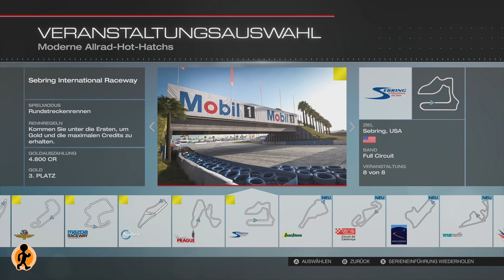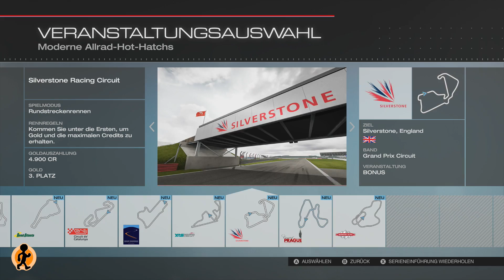Let's Play FORZA 5 Karriere #18 | DRIVATAR AM AR... | FAHRZEUG VOTING | XBOX ONE [1080p]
Sind die DRIVATARE Segen oder Fluch? So ganz recht kann ich die Frage nicht beantworten. Wenn man sich allerdings ansieht, wie sich die "Freunde" aufführen ist nicht sicher, ob man in gleicher Qualität online gegen Randoms fahren könnte.

Viele meiner Racingfreunde haben ihr Urteil bereits getroffen...

Wie sieht es mit Dir aus? Drivatare - TOP oder FLOPP?

Ach ja. NICHT VERGESSEN: Ihr dürft über ein neues Fahrzeug abstimmen. Hier der Link zum Voting: